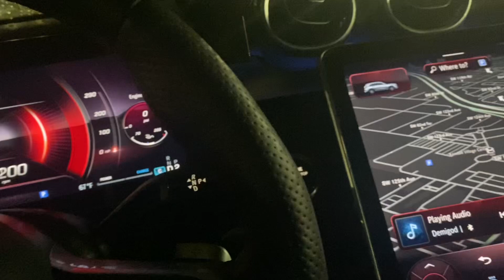Esta fallando el Boxeo en los deportes de contacto?